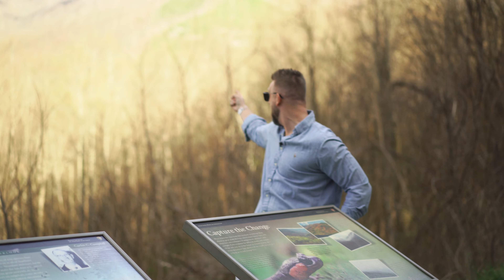What to look for BEFORE you buy a Short Term Rental | Real Estate Advice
Today we're on a hike in The Great Smoky Mountains and talking about short term rentals. Specifically, I want to focus on 3 areas that you need to investigate before buying a short term rental. By giving a good solid look at these 3 topics, you can feel confident in your Short Term Rental's long-term success. If you're considering starting your own short term rental or purchasing a new property, this is something you definitely won't want to miss.

Do you have a question about buying a short term rental? Let me know! My goal is to teach you everything you need to know to make the best decisions with one of life's biggest investments.